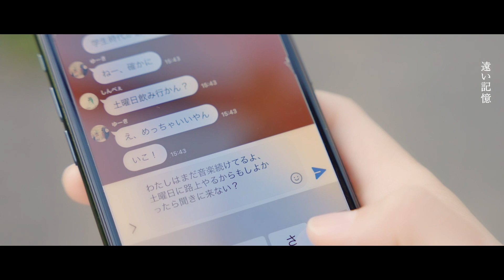僕らの未来／小林さや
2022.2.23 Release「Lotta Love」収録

作詞・作曲・歌／小林さや
編曲／東優作
guitar／宮地裕太

Produced by We's COLOR
Music Produce Saya Kobayashi・Yusaku Higashi・Studio Zero Zero
Cast／yukinko・Saya Kobayashi・Hayato Takagi
Director／Takatsugu Honma
Assistant Director／Hayato Takagi
Cinematographar／Shingo Ishikawa
Editor／Shingo Ishikawa
Sound Editor／Studio Zero Zero
Location／Mishima Station & Street

▶小林さやPROFILE
2011年 クラウン徳間ミュージック よりメジャーデビュー。2/23Newアルバム「Lotta Love」発売。フジTV テレビ東京 東京MXテレビ 番組EDテーマに楽曲 タイアップ 舞台、映画に楽曲提供。SSW、作詞家、作曲家、ラジオパーソナリティ、女優、ボイストレーナー。

インターネットでのアルバムご購入↓
▶クラウン徳間ミュージックショップ